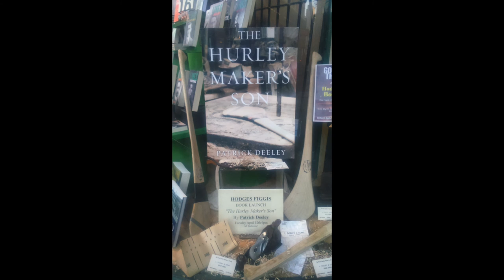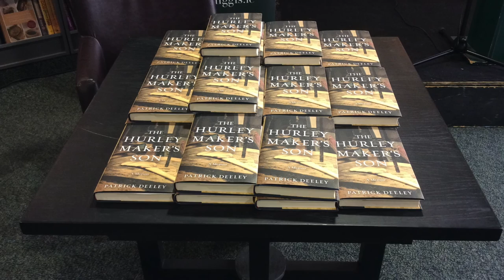Patrick Deeley's launch of The Hurley Maker's Son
The poet, Patrick Deeley's latest launched his memoir, The Hurley Maker's Son in Hodges Figgis in Dublin on the 12th of April. Maebh O'Regan filmed the event.